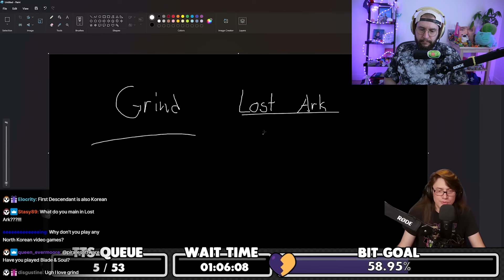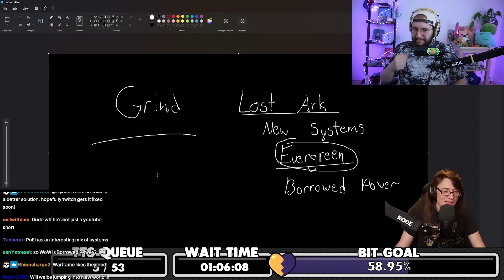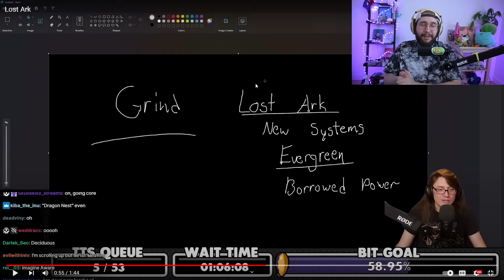Lost Arks "Evergreen" Systems | Reacting to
Hope you all enjoyed it! Be sure to check me out on Twitch and join the community Discord!